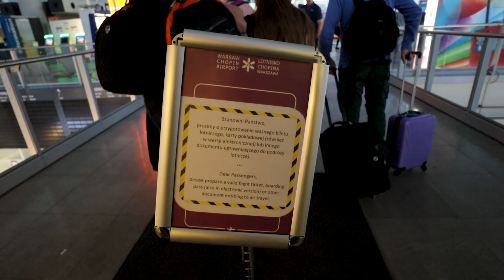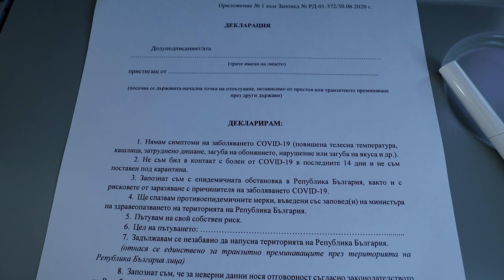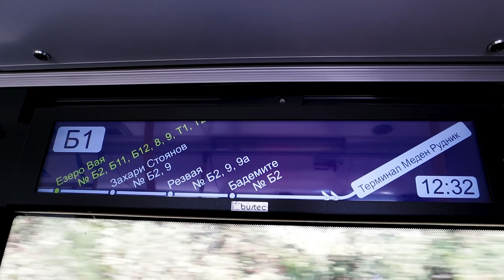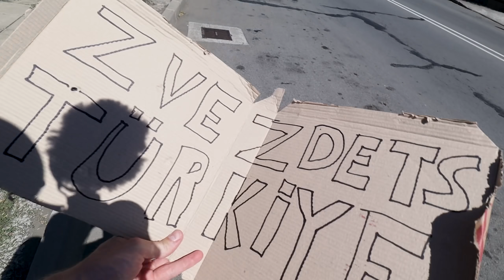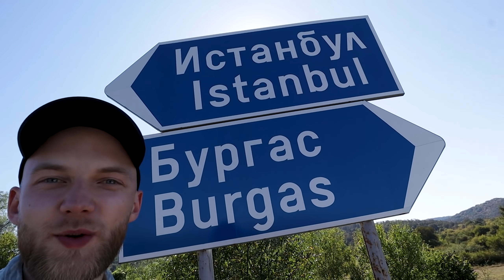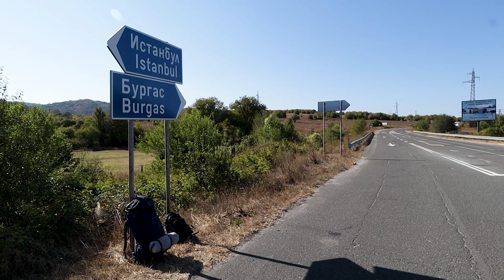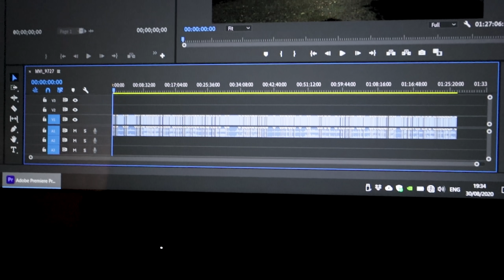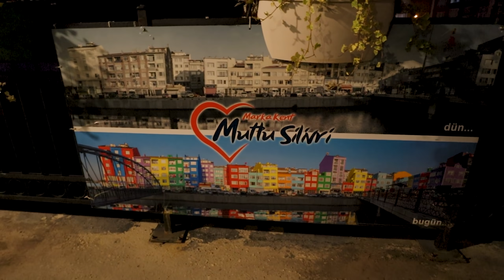Kupiłem bilet w jedną stronę, trafiłem do cygańskiej wioski...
🗺️ Turcja 2020 #1. Pierwszy vlog z nowej serii. Po kilku miesiącach siedzenia w Warszawie postanowiłem wyjechać z kraju z biletem w jedną stronę... :)